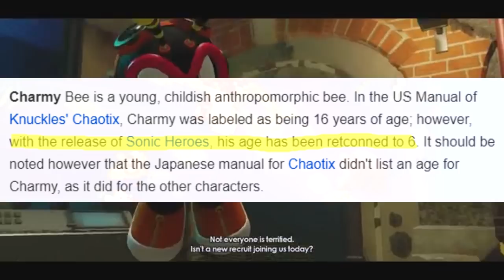What happened to Cream?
Recently Cream the Rabbit has been seemingly missing from the Sonic games... what could it mean? What happened to her? Proooobably nothing.